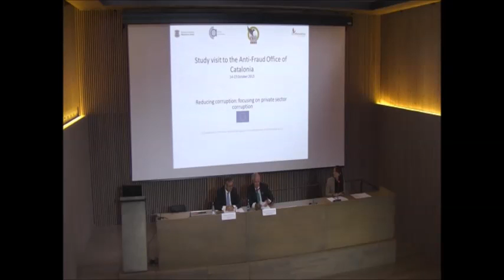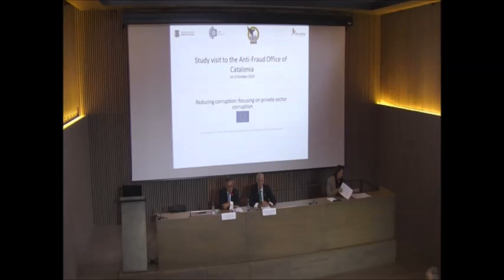Jornades Responsabilitat Penal de les Persones Jurídiques. Programes de Compliment. Inauguració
Els dies 14 i 15 d’octubre de 2015 l’Oficina Antifrau de Catalunya (OAC) va organitzar les Jornades Responsabilitat Penal de les Persones Jurídiques. Programes de Compliment, en el marc del projecte “Reduir la corrupció: centrar-se en la corrupció del sector privat” del programa «Prevenció i lluita contra la delinqüència» (ISEC) de la Comissió Europea. La inauguració va anar a càrrec de Daniel de Alfonso, director de l’OAC, i José María Romero, Fiscal Superior de Justícia de Catalunya.